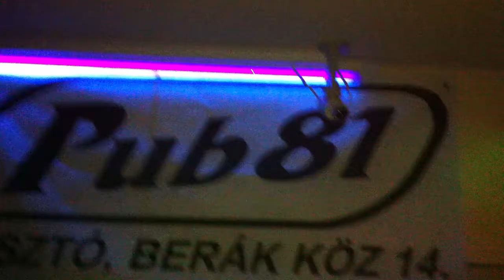Skipjack @ Pub 81, 2011.11.18